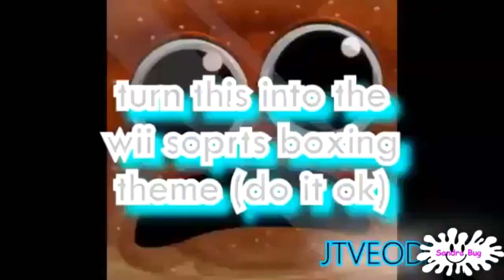Yippity Krave! (Krave YTP Tennis Round 5 Vs Ni - Na)